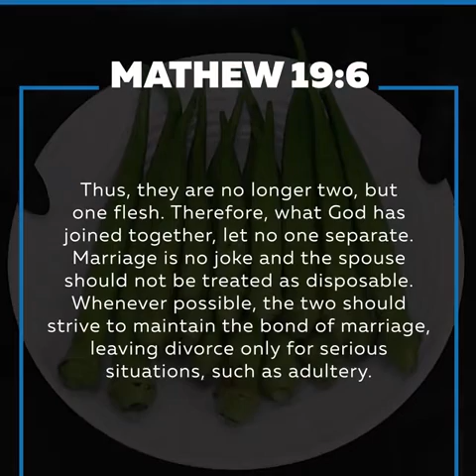OMG!!! After I started using okra this happened to my health